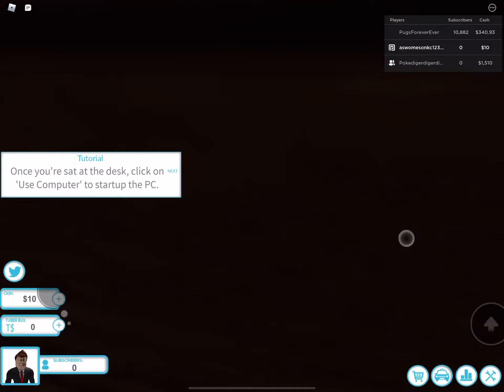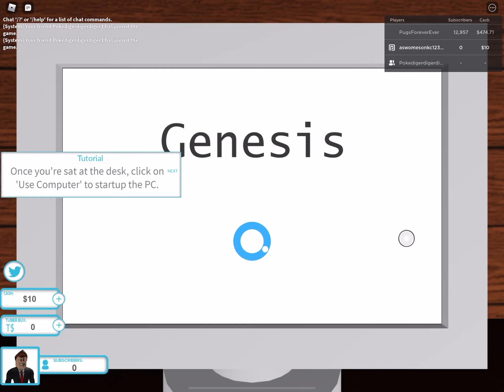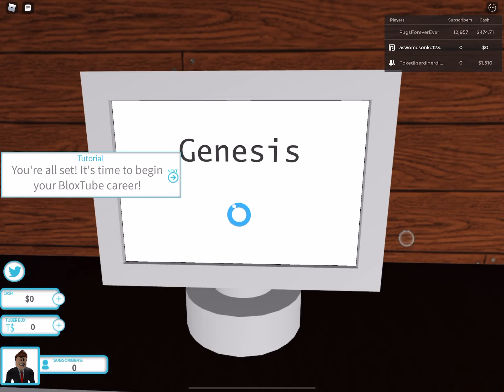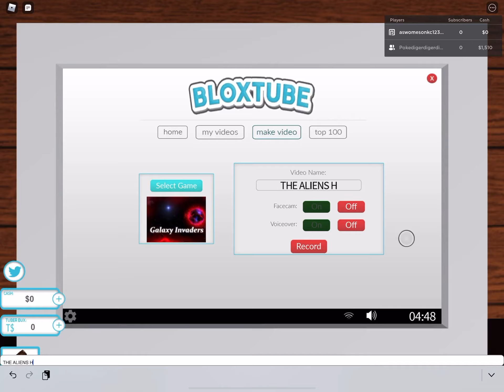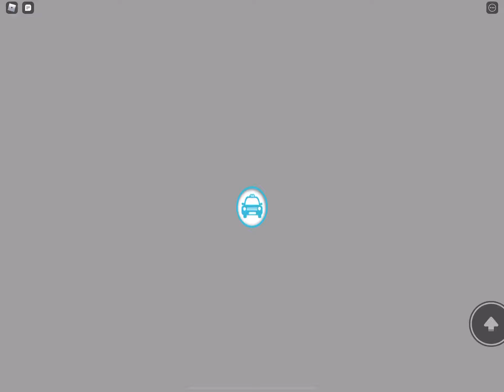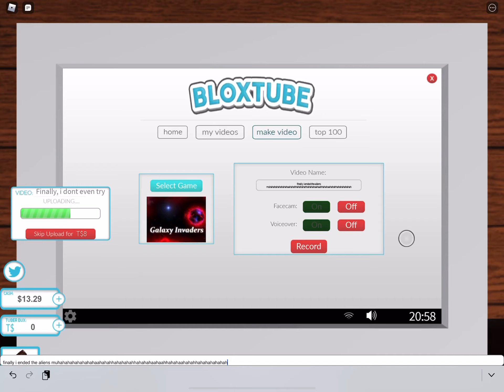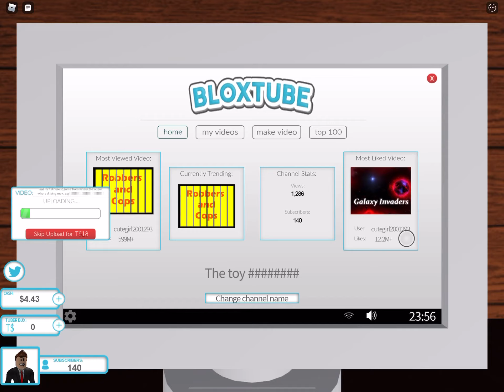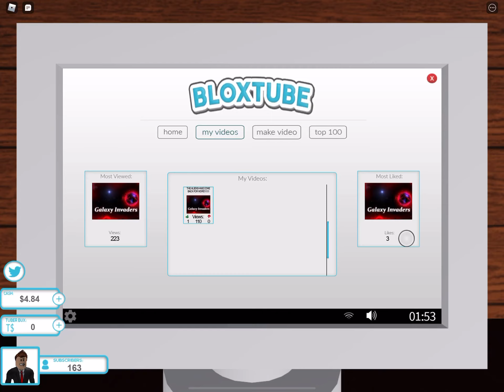Roblox YouTube Carrier Starts!!!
In this video, we film a video of us making a video... It is kind of weird, but I guess it is worth it.
It was a very fun game, and recommend checking it out.
Guys next time, bye!